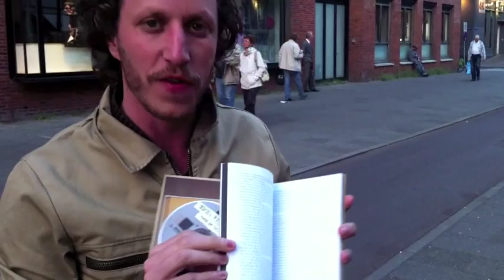Micha Wertheim Voor De Grap DVD & BOEK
Micha reikt 1e dvd/boek uit aan een heel bijzonder iemand.

Wat gebeurt er als een Grap nieuws wordt en het nieuws een grap.

Dat is de vraag die centraal staat in de DVD met Tekst en Uitleg.

Micha Wertheim beperken zich liever niet tot vaste genres. Vandaar deze bijzondere uitgave van het Micha Wertheim Genootschap. Want behalve de registratie van zijn cabaretprogramma vindt u in dit mooi vormgegeven boekwerkje ondermeer een prikkelend essay over satire en populistische, een radio vierluik over moppenkoning Max Tailleur, een mislukt interview met Frenk van der Linden, het lang verwachte dossier DrogePoepSteek en audio commentaar van professor Arnold Ratsberger zelf.